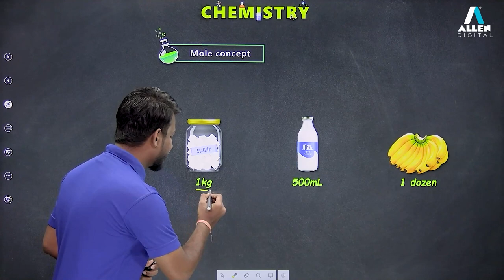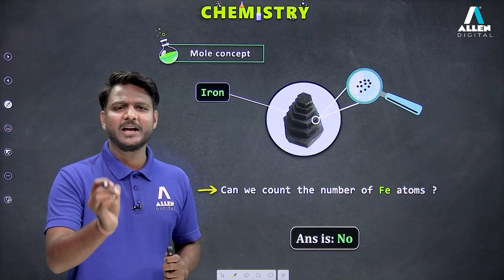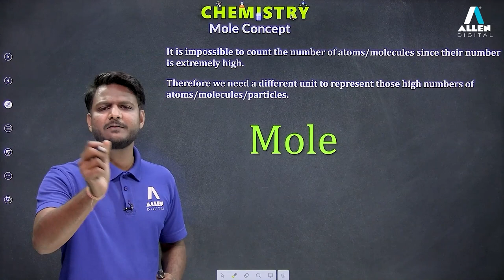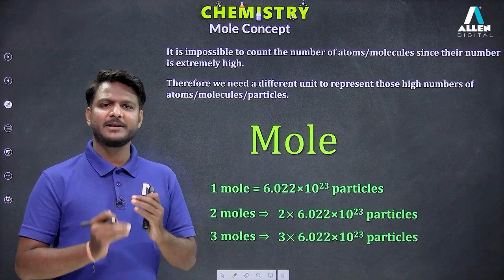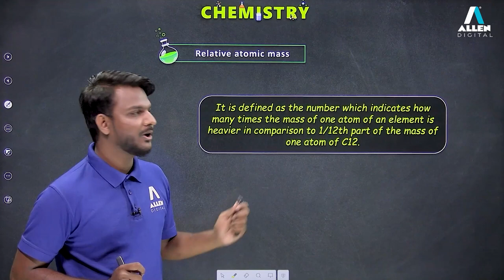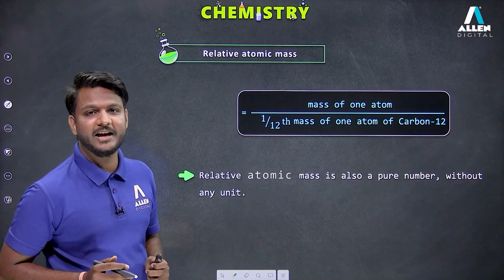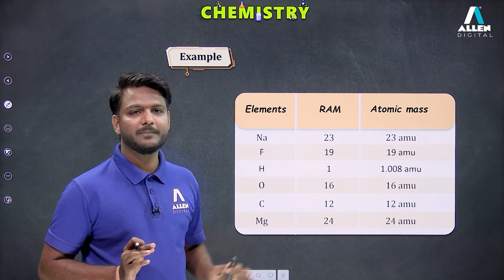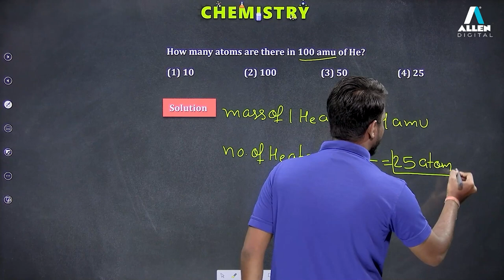Mole Concept | Chemistry | Recorded Course | ALLEN Digital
In this video, we will learn about the introduction of Mole. We will also study about atomic weight, relative atomic weight, and the difference between atomic weight and relative atomic weight